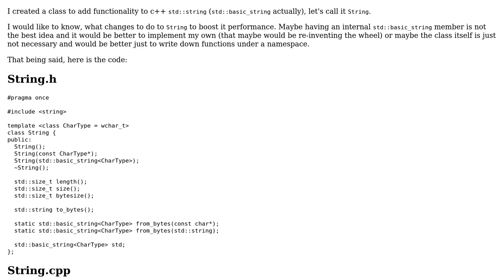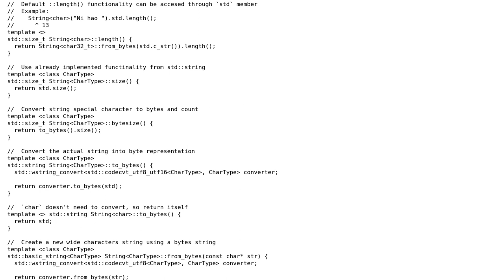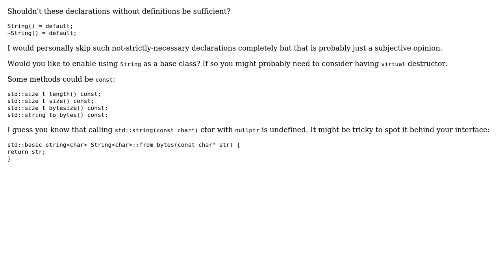C++ Wide string utility class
With thanks & praise to God, and with thanks to the many people who have made this project possible! | Content (except music & images) licensed under CC BY-SA | Music | Images & others | With thanks to user Marc-Andre user Jan Korous user Alvaro Carneiro and the Stack Exchange Network Trademarks are property of their respective owners. You are responsible for your own actions.